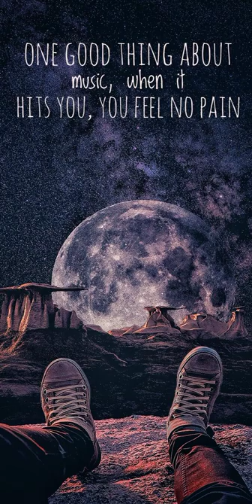challenge for rabab players/چیلنج رباب پلیئرز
rabab song
What is Rabab?
Rubab, robab or rabab is a lute-like musical instrument originating from central Afghanistan. The rubab is mainly used by Pashtun, Tajik, Turkish, Kashmiris.

rabab tang tang
rabab mange
rabab music
rabab mangi
rabab price in pakistan
rabab tang tang song
rabab hashim husband
rabab and tabla
rabab app
rabab and guitar
rabab academy in peshawar
rabab audio
rabab ali duke
rabab academy in karachi
rabab and sitar
a rababa malik
rababa snack
buy a rabab
describe a rabab
get a rabab
what is a rabab musical instrument
what does a rabbit sound like
what does a rabab look like
rabab background music
rabab bag
rabab book
rabab batool
rabab basic lessons
rabab berasal dari
rabab buy
rabab classes in lahore
rabab classes in peshawar
rabab chandio
rabab classes near me
rabab classes in rawalpindi
rabab caption
rabab classes in islamabad
rabab classes in karachi
rabab download mp3
rabab dp
rabab dance
rabab daraz
rabab dimensions
rabab dj
rabab drawing
rabab darwish
rabab emoji
rabab el mahdi
rabab elnaiem
rabab elzohery
rabab elkadi
rabab el mouadden
rabab educational
rabab earlybird
rababa e
rabababa e
rabababa e lyrics
umm e rabab
e ba mi rababa lyrics
um e rubab
umme rubab
um e rubab chandio
rabab for sale
rabab for sale in peshawar
rabab for sale in islamabad
rabab for sale in lahore
rabab for sale in karachi
rabab fatima
rabab for sale in rawalpindi
rabab from gb munim and zia
rabab group
rabab glasgow
rabab ghazoul
rabab guru nanak
rabab ghadiali
rabab guitar
rabab group head office
rabab gomaa
rabab hashim wedding
rabab hashim age
rabab hashim drama list
rabab hashim wedding pics
rabab hashim height
rabab hashim instagram
h.e. ms. rabab fatima
rabab instrument
rabab instrument price in pakistan
rabab in english
rabab images
rabab instrument price
rabab instrument sound
rabab in urdu
rabab in peshawar
i'm rabab chandio
i want rabababa eh download
i want rabababa eh
i want rabababa eh lyrics
i want to rabababa hey mp3 download
i want to rabababa eh mp4 download
i want to rabababa lyrics
i want to rabababa e
rabab jafri
rabab j ghadiali
rabab jafri md
rabab jamal
rabab jaafar
rabab jaber
rabab jaafar baby elephant
rabab jama
rabab khan
rabab kashmir
rabab kaur
rabab kanaan
rabab kamal
rabab korean food
rabab korean food meaning
rabab kiziltan
rabab k. ward
rabab k name ka matlab
rabab k meaning
jasvir k rababan
rabab learning
rabab learning book
rabab learning academy in islamabad
rabab learning notes
rabab lessons
rabab learning academy in peshawar
rabab lessons online
rabab learning book pdf
l'instrument rabab
rabab meaning in urdu
rabab mangi program
rabab music mp3 download
rabab meaning
rabab musical instrument
rabab m
omar m m rababah instagram
opskrift med rabarber
muffins med rabarber
rabab name meaning in urdu
rabab name meaning
rabab notes
rabab naghma
rabab notes pdf
rabab new song
rabab nagma
rabab name meaning in english
rabab n jaafar
rabab olx
rabab olx peshawar
rabab online
rabab olx islamabad
rabab olx karachi
rabab online play
rabab online classes
rabab origin
o rabba
rabap mange
taoos o rabab meaning in urdu
taoos o rabab meaning
taus o rabab
chang o rabab
rabab o rebab
rabab o omar
rabab pictures
rabab price in peshawar
rabab poetry
rabab pics
rabab png
rabab pashto
rabab poetry pashto
rabab quotes
rabab quotes in urdu
rabab qamar
rabab qaddoura
rabab qualities
rabab qaderi
qataghani rabab
rabab sale qatar
rababa q es
rababa q significa
que es rabab
rabab ringtone
rabab ringtones pashto
rabab rabab
rabab ringtone download zedge
rabab raag notes
rabab ringtone mp3
rabab rizvi
rabab rb
rabab r. makharita
rabab r
rabab song
rabab saaz
rabab shop
rabab shops in peshawar
rabab sargam
rabab strings
rabab sikandar
rabab saz
mohammad s rababah انستقرام
rabab tang tang lyrics
rabab tang tang baja dere na
rabab tang tang lyrics in urdu
rabab tang tang dance
rabab tang tang lyrics in english
rabab tune
t.rababy
rabab urdu meaning
rabab urban dictionary
rabab uk
rabab urdu word meaning
rabab urdu song
rabab uses
rabab urdu name
umme rabab
um rabab
rabab video
rabab vst
rabab vadya yantra
rabab and sarod
rabab vst fl studio
rabab video song downl